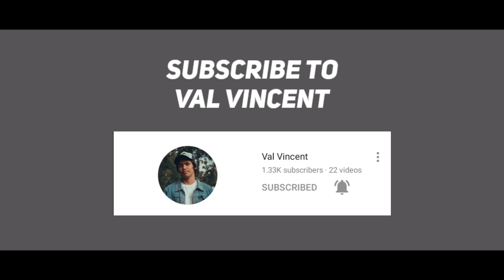Peaches - Val Vincent & Michael Niño Cover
Thank you for the amazing instrumental
PEREPONKA BEATS